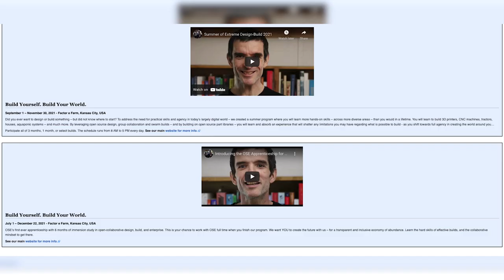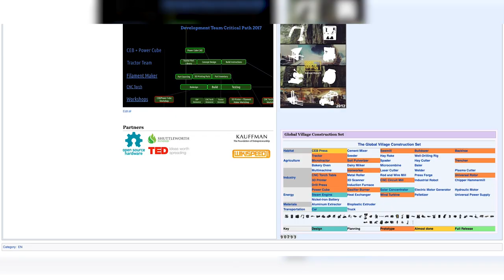What is Open Source Manufacturing?